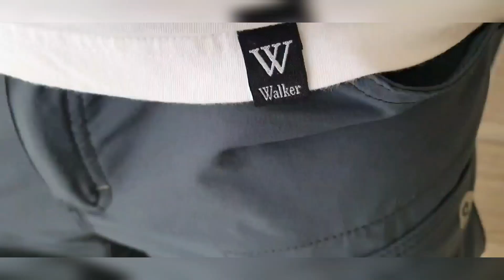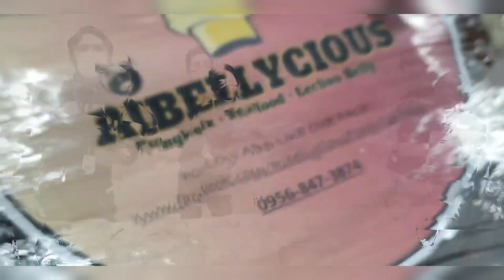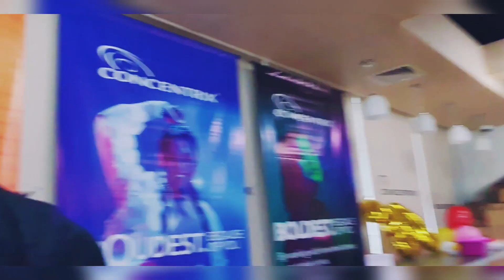CALL CENTER LIFE: MEET OUR TEAM! (Wib PipTin) - Team Gala and TEAM MUKBANG!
T'was always nice being with this bunch!
Life in  a callcenter (BPO) industry...

Learn to have fun while working. 😁🤙